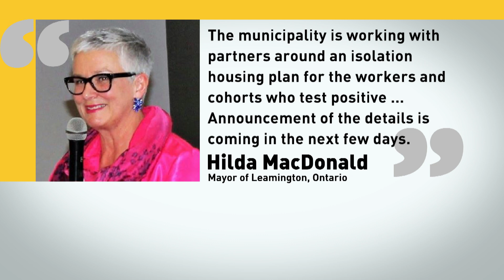Marchers demand more protections for migrant workers after COVID-19 outbreaks on farms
Demonstrators in Leamington, Ont., marched for better conditions and an easier path to permanent residency for workers who have been essential during the pandemic. Three temporary foreign workers in Ontario have now died of COVID-19.